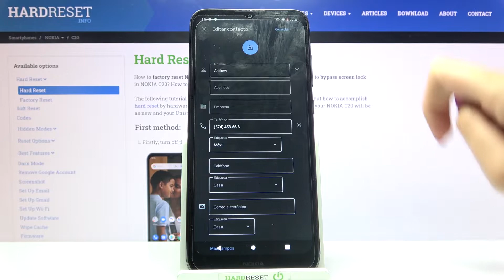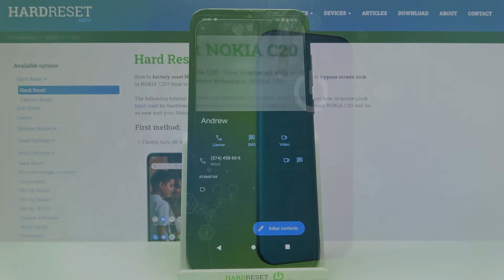Cómo poner una foto a los contactos en NOKIA C20 - editar contactos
Gracias a nuestro video puedes aprender a poner las fotos a los contactos en tu celular NOKIA C20. Quédate con nosotros y descubre cómo agregar la foto a los contactos en tu NOKIA C20 rápidamente y sin problemas.

¿Cómo poner la foto al contacto en NOKIA C20? ¿Cómo añadir la foto al contacto en NOKIA C20? ¿Cómo cambiar la foto del contacto en NOKIA C20? ¿Cómo colocar la foto al contacto en NOKIA C20? ¿Cómo agregar la foto al contacto en NOKIA C20?